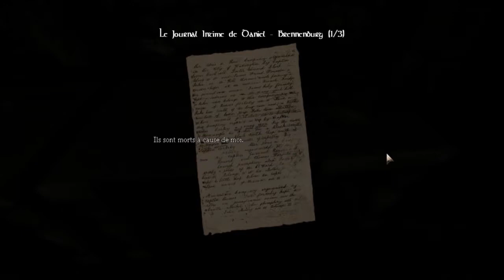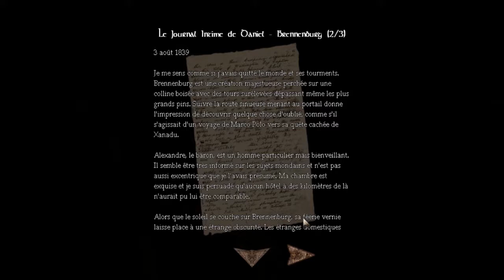Amnesia : The dark descent : Episode 9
Amnésia est enfin de retour avec cet épisode 9 où la tension n'a jamais été aussi grande !

Musique non libre de droit par Romain BENITEZ !